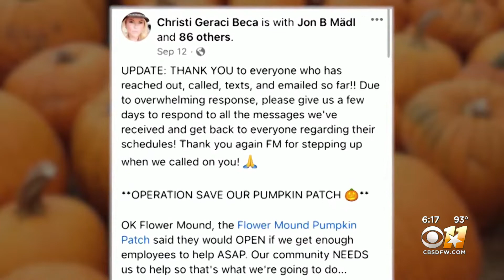Fall tradition continues after community saves Flower Mound Pumpkin Patch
"This is what I look forward to every year, and I enjoy seeing the kids back every year."